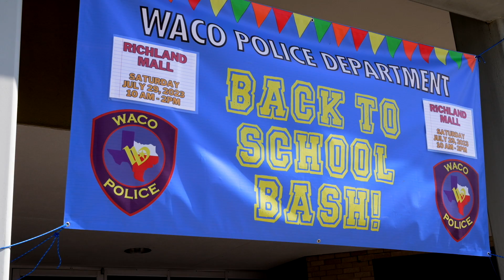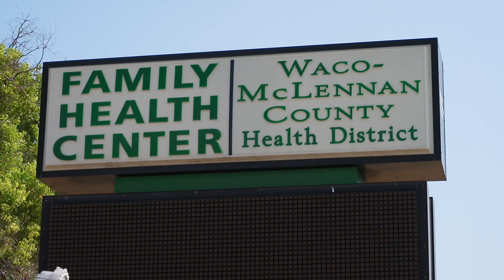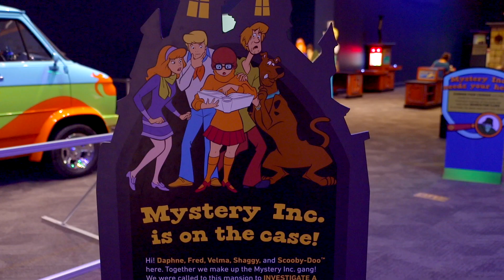City Beat Weekly News Report (July 24 - July 28, 2023)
A summary of this past week’s stories:

Waco PD and partners (including Richland Mall) distribute backpacks and more at their annual “Back 2 School Bash.”

The Waco-McLennan County Health District celebrated the grand re-opening of the WIC (Women, Infants, and Children) Clinic to “in-person” services.

The Waco Fire Department participated in the Mayborn Museum’s Storytime and showed the kids their fire gear and a fire truck.

Find City Beat and more at mywacotv.com